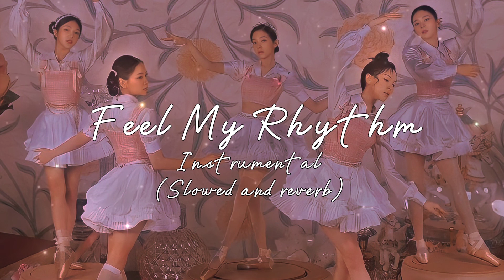RED VELVET - 'FEEL MY RHYTHM' INSTRUMENTAL (SLOWED + REVERB)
EVEN DOE MY CHANNEL ISN'T GONNA GET MONETIZE BECAUSE OF COPYRIGHT, I'M STILL GONNA CONTINUE UPLOADING THIS KINDS OF VIDEOS :)

AND TO THE COMPANY